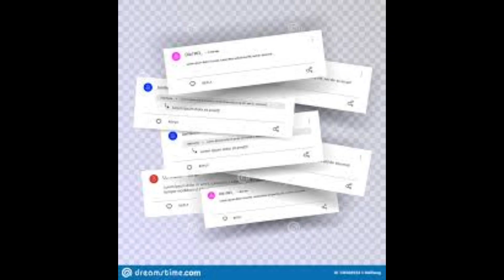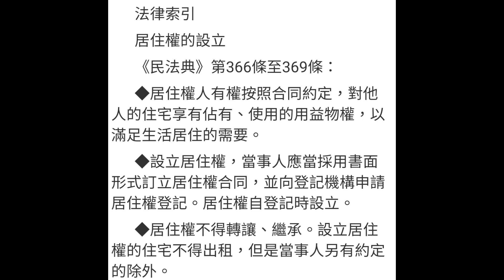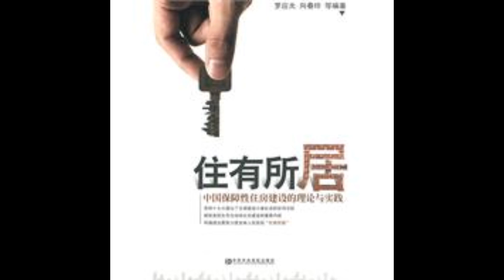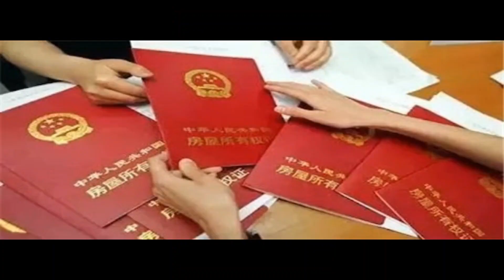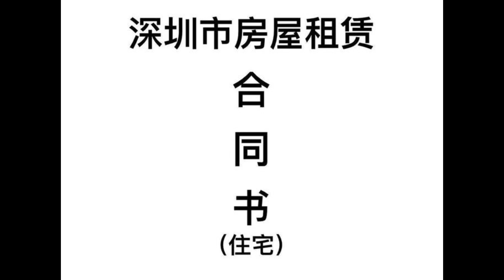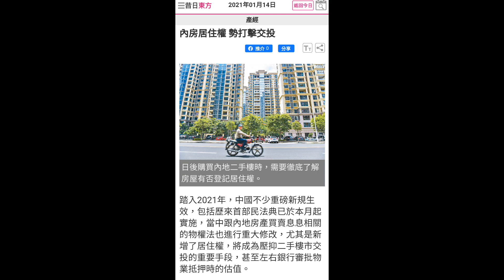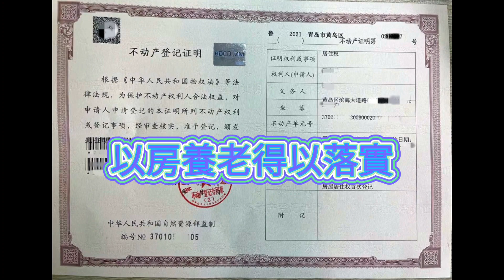內房新規來了！二手房買家/物業轉名前，必看！不看，極易中伏！民法典、居住權是什麼？